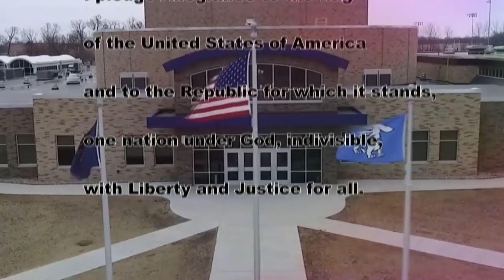Morning Announcements 4/5/19